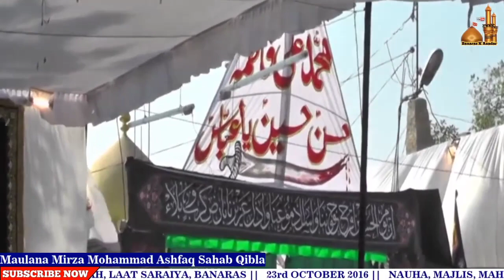Maulana Mirza Mohammad Ashfaq Sahab Qibla, Tabasarah || 72 ताबूत बनारस || 23rd October 2016